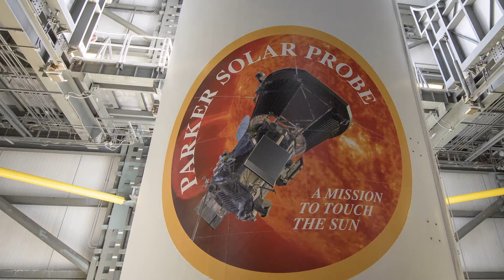"The Sun Throws Temper Tantrums" Learn About the Sun with Solar Physicist Dr. Kelly Korreck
Solar Physicist Dr. Kelly Korreck provides an in depth look of her exploration of the Sun and its effects on space weather.